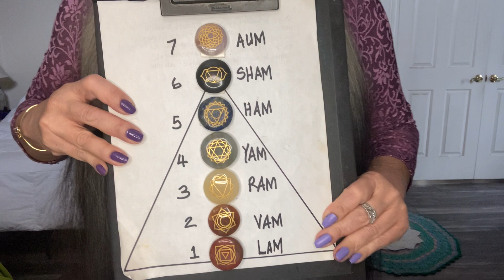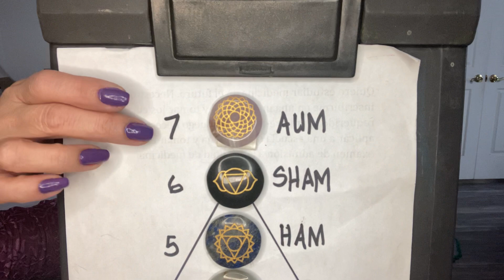Astro Affirmation, December 26, 2022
Crown Chakra Christmas Convo to connect to Cosmic Consciousness